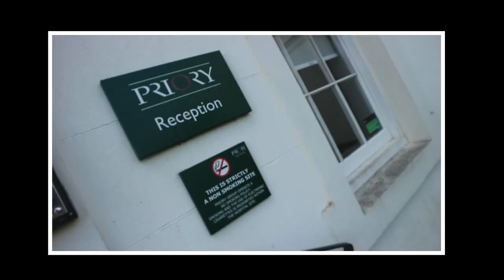Dear Diary... (one day after an attempt)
YoungMinds
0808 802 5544 (parent helpline)